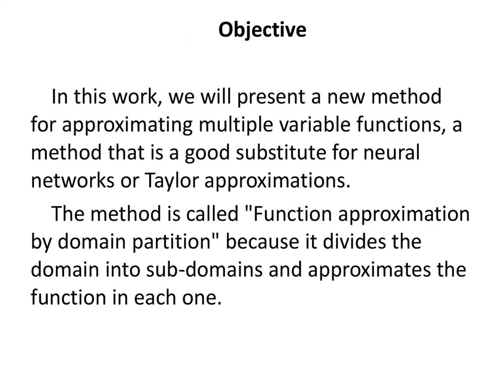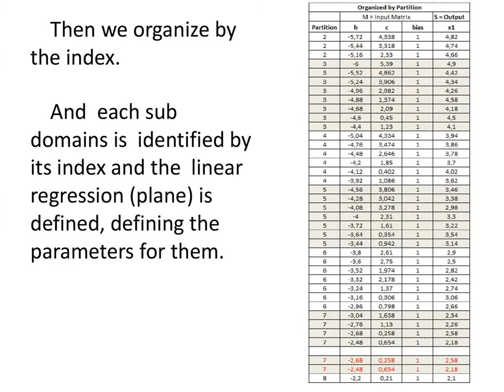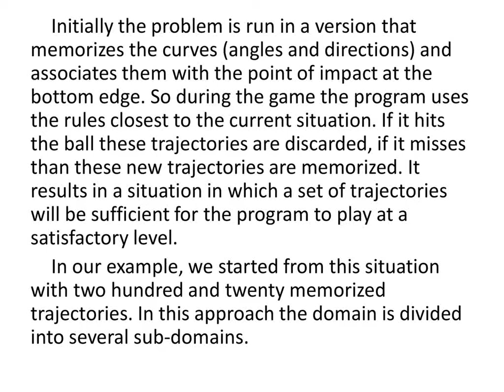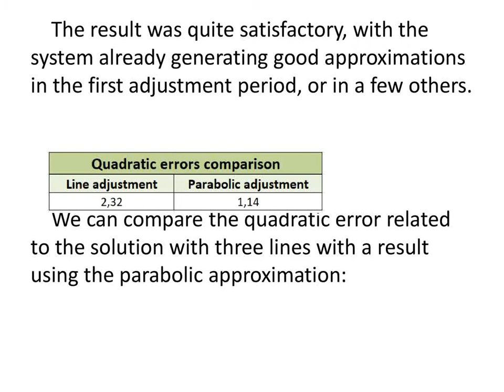Artificial Intelligence – Functions Approximation by Domain Partition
Artificial Intelligence
Functions Approximation by Domain Partition

Link to download the spreadsheets used as an example in this work